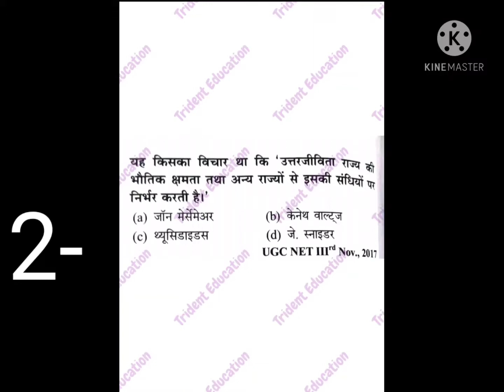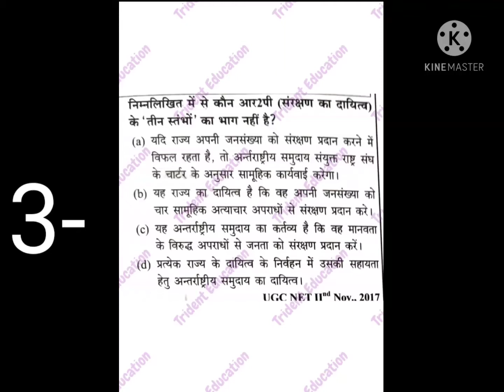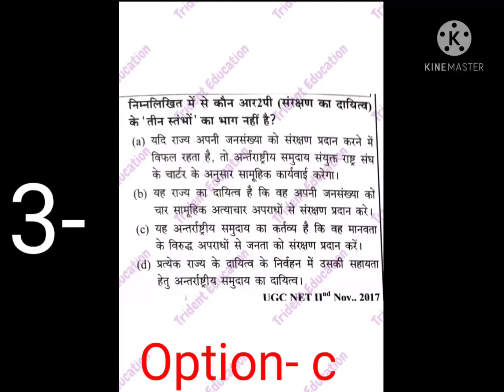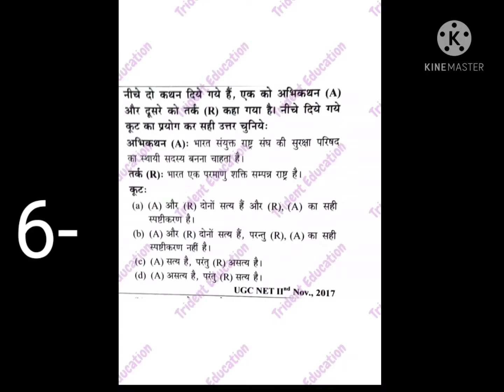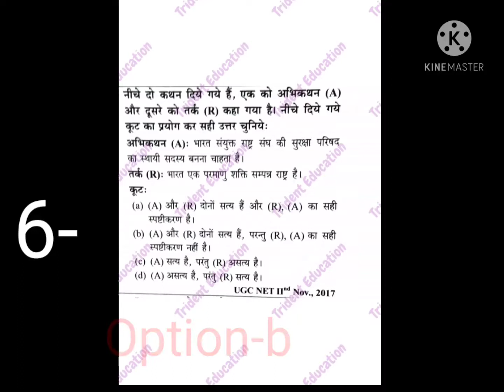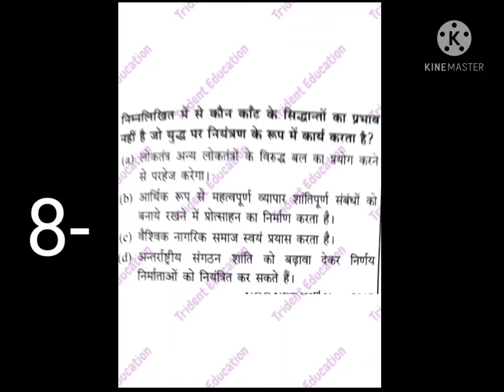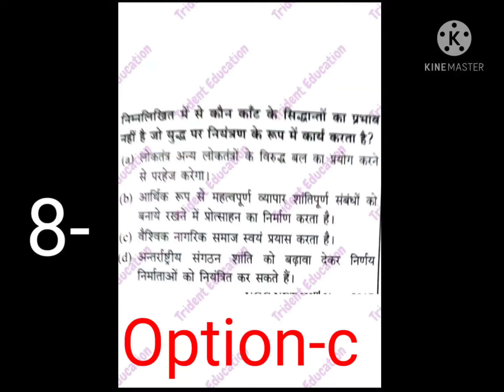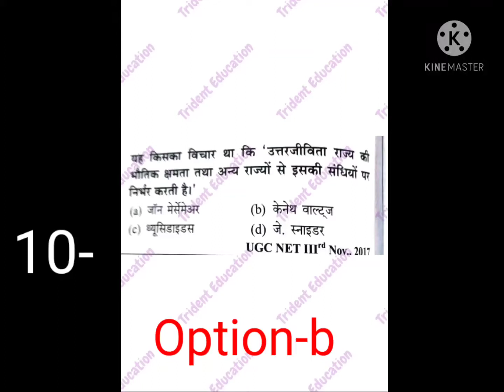भारतीय विदेश नीति एवं अंतरराष्ट्रीय संबंध PART-5।GIC_lecturer_Assistant_Proffesor_exam_2021।NET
Trident Education
Easy learning in simple language.

My other polity video lecture👇

संवैधानिक उपचारों का अधिकार

संविधान की 12 अनुसूचियां

संसद की कुछ प्रमुख शब्दावली

trident_education